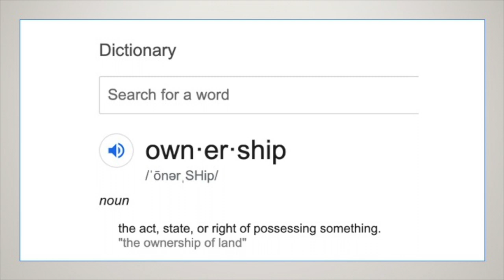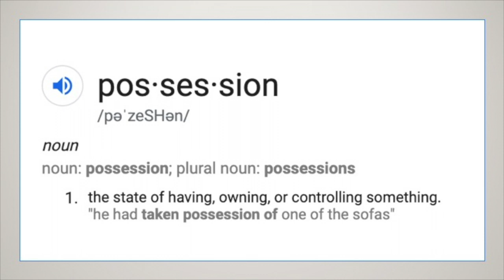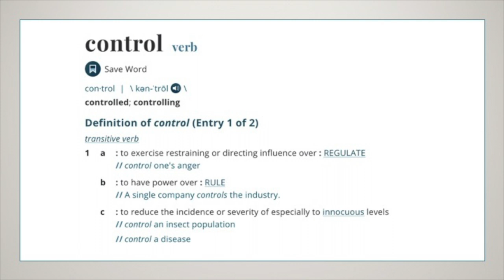Own Your NPE Experience by Bradley Hall (NPE: Shocking DNA surprises)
Bradley speaks to attendees of a NPE Friends Fellowship healing retreat in March, 2020.  He tells his emotional story and offers hope to NPE's who may be struggling with their experience.

Bradley is a childhood trauma survivor. He utilizes his unique experiences, extensive education and talents to help others navigate the normal challenges of their daily lives to help them create the life they desire and deserve. He is a certified mindfulness instructor and trauma recovery coach with over 30 years of coaching and mentoring experience. He specializes in helping facilitate foundational awareness and personal growth with his clients.

He founded the Life In Truth Academy in 2019 to offer personal growth and healing education to a wider audience.  He is currently pursuing his PhD in Depth Psychology at Pacifica Graduate Institute in Santa Barbara, CA.  He is the creator and host of his podcast, The Bradley Hall Show.